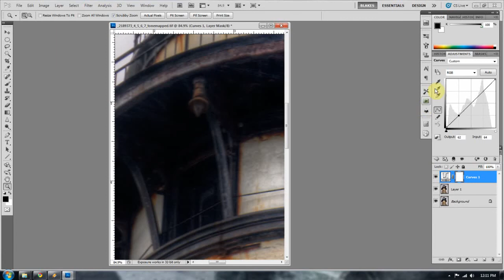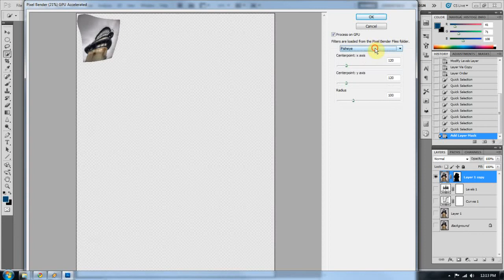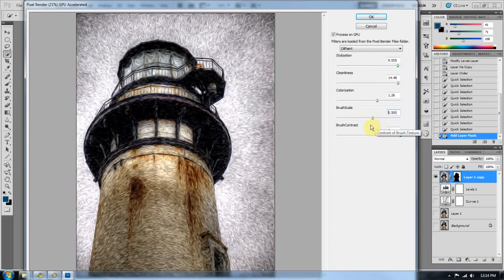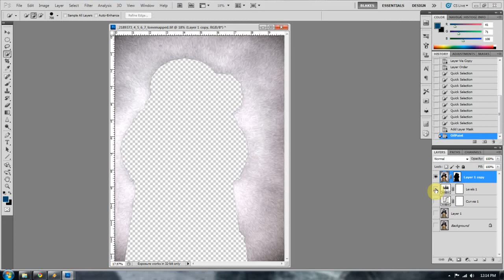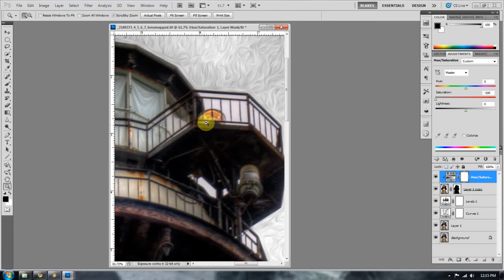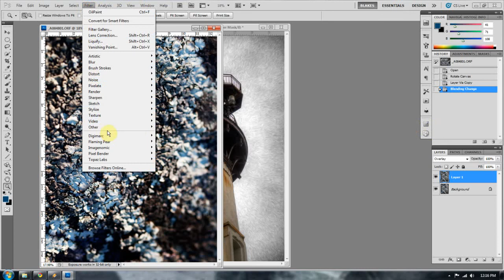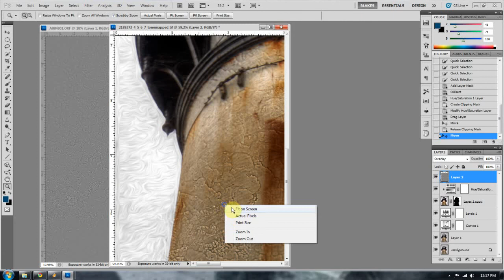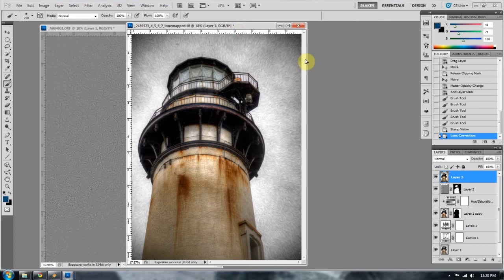Photoshop Tutorial: High Pass Texturing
How to texture your images in Photoshop with my new accidental texturing method, and as usual some other tips and tricks.